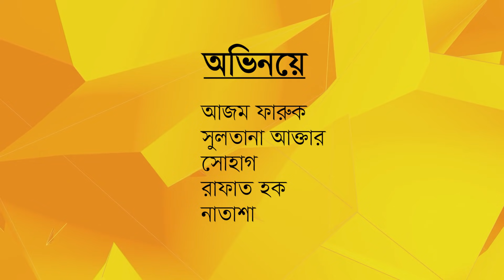Lock Out | লক আউট | New Bangla Natok 2021| Azam Faruk | Jatri TV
Bangla Natok 2021 : Lock Out
Starring : Azam Faruk, Sultana Akhtar, Sohag, Natasha, Rafat Hoque
Directed by Azam Faruk
Story/Script: Azam Faruk
DOP & Editing: Rockin Rifat
Management: Tasnia Rahman
Ast. Management: Anik Hasan
Produced by Jatri TV, UK

নাটক: লক আউট
রচনা ও পরিচালনাঃ আজম ফারুক
চিত্রগ্রহণ ও সম্পাদনাঃ রকিন রিফাত
বাবস্থাপনাঃ তাসনিয়া রহমান
বাবস্থাপনা সহকারীঃ আনিক হাসান

এবং পাশের 🔔 Bell বাটনে ক্লিক করে রাখুন, pls!
🎼🎼 আপনার প্রতিভা বিকাশ সংক্রান্ত যে কোন প্রকার সহযোগীতায় ঃ-
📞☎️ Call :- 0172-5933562